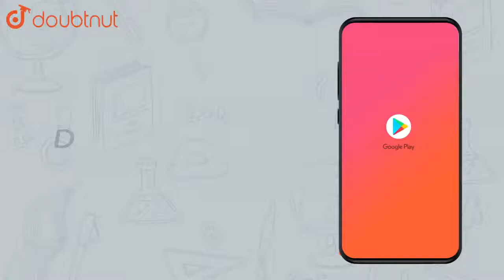A cube of side b has a charge q at each of its vertices. Determine the | Class 12 Physics | Doubtnut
A cube of side b has a charge q at each of its vertices. Determine the potential and electric field due to this charge array at the centre of the cube.

Online Class में Admission लेने के लिए यहाँ click करें :
👉Class 12 | CBSE Boards | English Medium :

👉 Have Any Query? Ask Us.